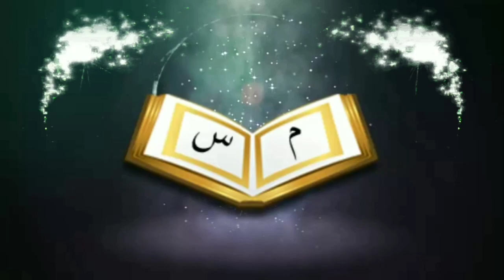রাসূল(সাঃ) কেন আয়েশা(রাঃ)কে ৯ বছর বয়সে বিবাহ করেনᴴᴰ┇by শায়খ হাসিবুর রহমান বুখারী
রাসূল(সাঃ) কেন আয়েশা(রাঃ)কে ৯ বছর বয়সে বিবাহ করেনᴴᴰ┇

Why did the Prophet (peace be upon him) marry Ayesha (RA) at the age of 9

👋 yeamul islam 👋